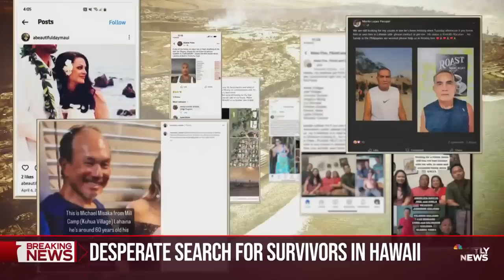Desperate search for the unaccounted for amid Hawaii wildfires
With the death toll rising, many in Hawaii remain unaccounted for, leaving family and friends on the islands and mainland concerned. NBC News’ Miguel Almaguer has the latest on the ongoing search.